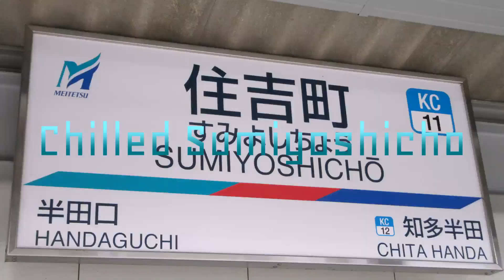[再うｐ]Chilled Sumiyoshicho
2017/03/02
再うｐです